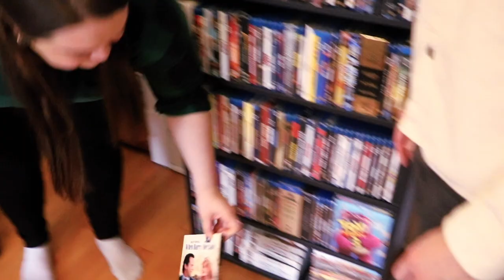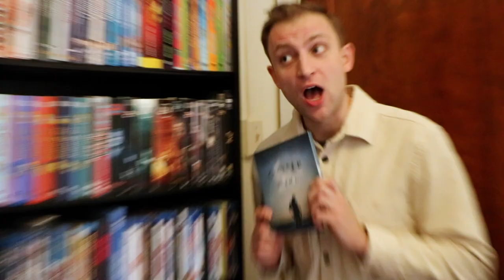Picking the movie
No soilers!

Starring Charlsie Bastian & Traer Schon
Shot by Mason Maguire